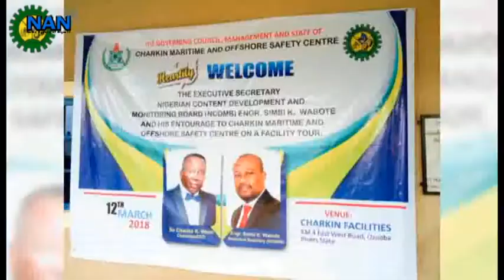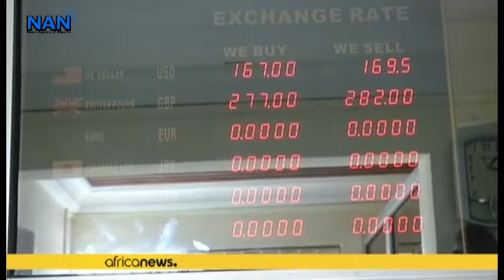Nigeria wins 3050MW power project from China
President Muhammadu Buhari has won the crucial support of
the Chinese President, Xi Jinping, for Nigeria’s aspiration to build
the 3050 Megawatts Mambilla hydroelectric power project.